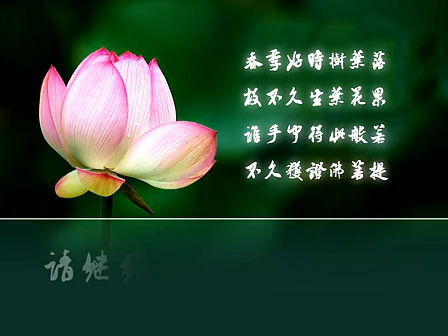般若摄颂浅释 第1课 索达吉堪布